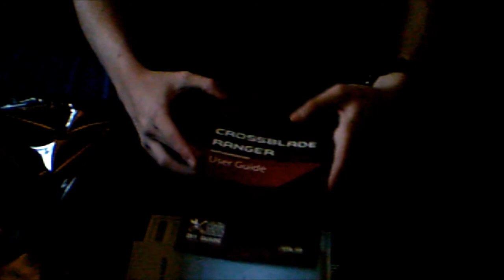ASUS ROG Crossblade Ranger Unboxing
I perform an unboxing of the Asus Republic Of Gamers Crossblade Ranger.